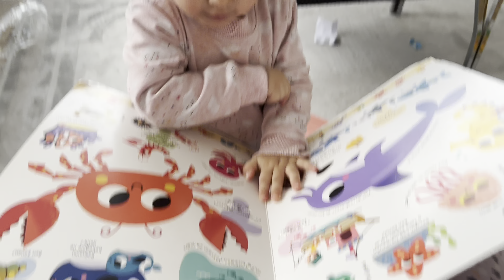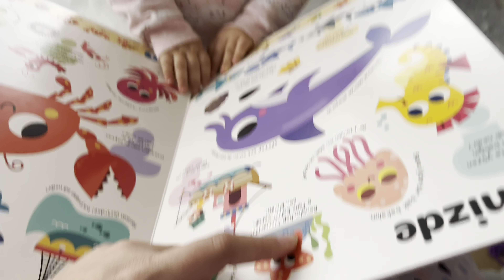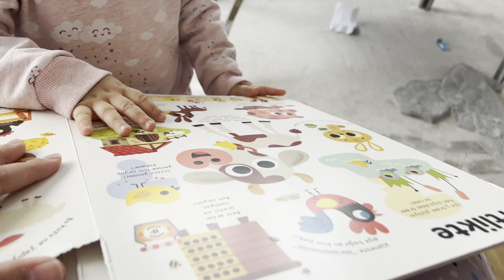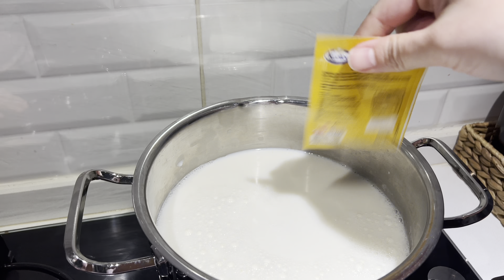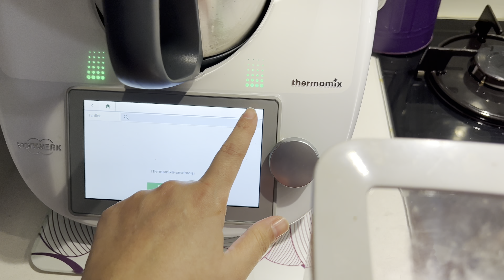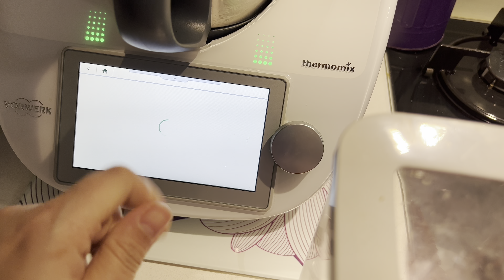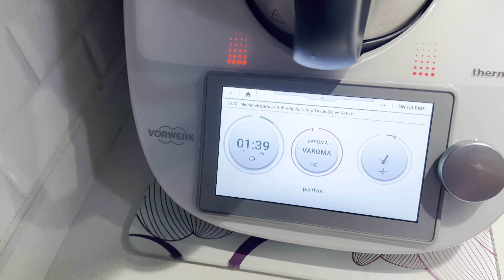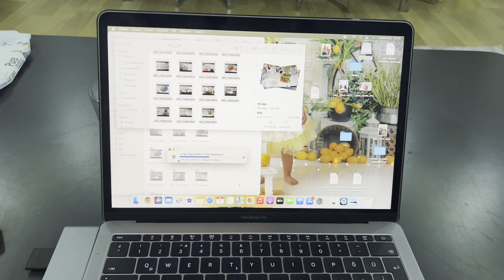KIZIMLA OYUN GRUBUNA BAŞLADIK | YENİDEN OKULLU OLDUM | NELER YAPIYORUZ? | FIRIN SÜTLAÇ TARİFİM